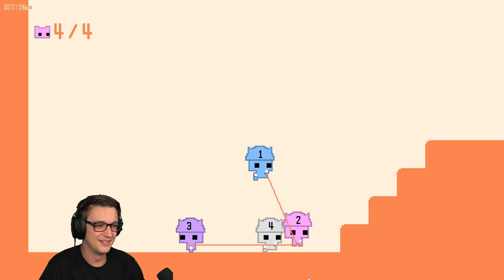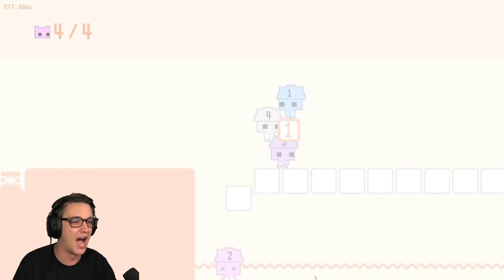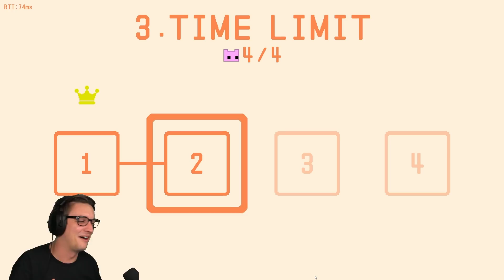a game designed to make friends hate eachother (PICO PARK)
This game is too much fun. But also not fun. But also hilarious.